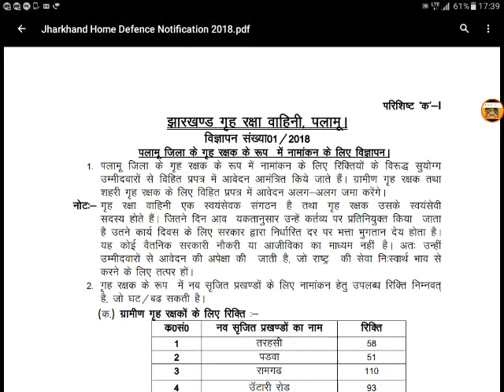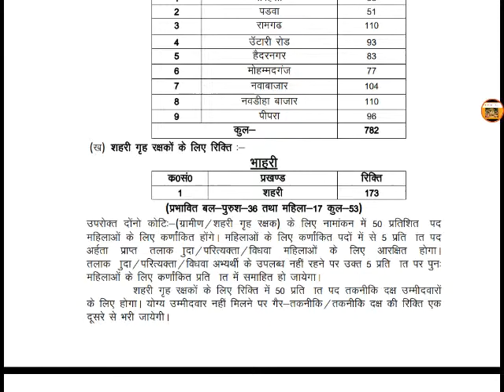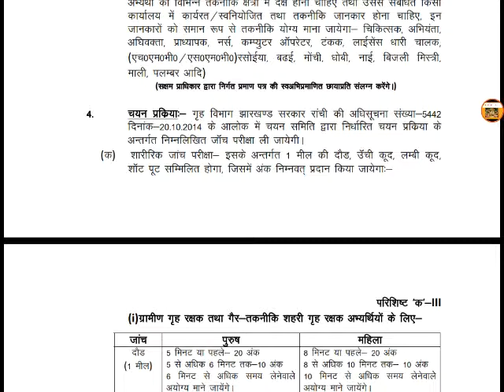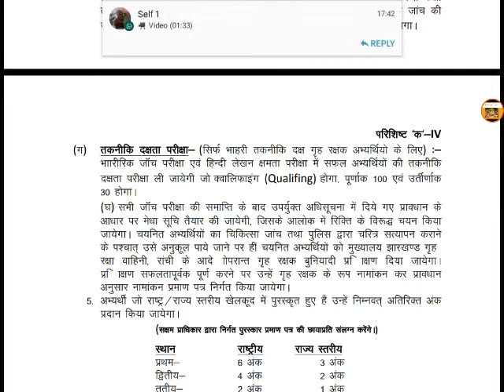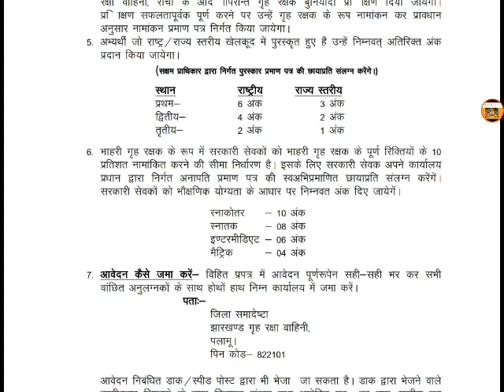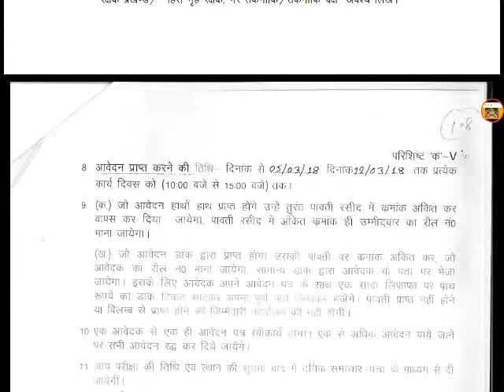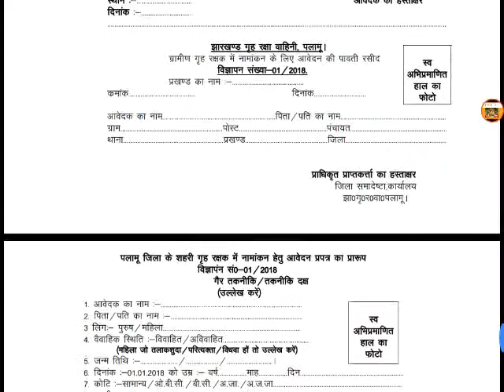Jharkhand Police recruitment 2018 - Home Guard 955 post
Home guard full notification